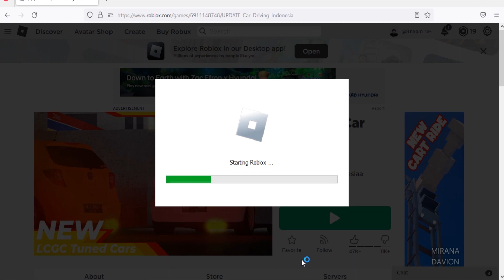Roblox Car Driving Indonesia New Codes November 2022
New codes for cash in Roblox Car Driving Indonesia